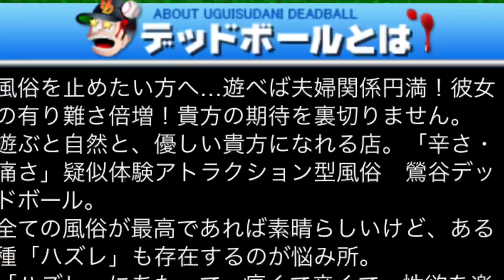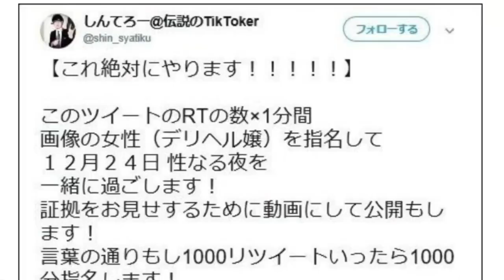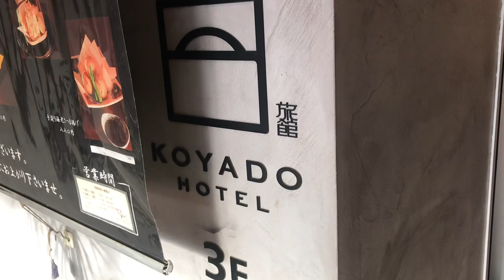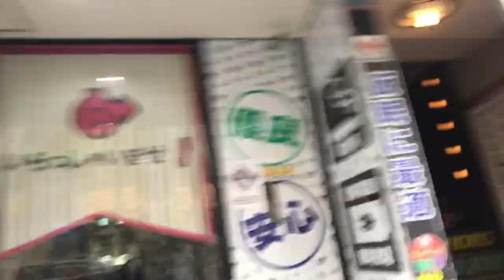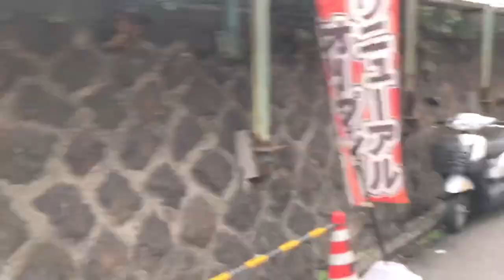レベルの低さ日本1の風俗(デリヘル)行ってきた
チャイナエステ、通称チャイエスをこよなく愛す東京大学と慶應大学在学中の二人から構成される玉乃光(タマノヒカリ)です。